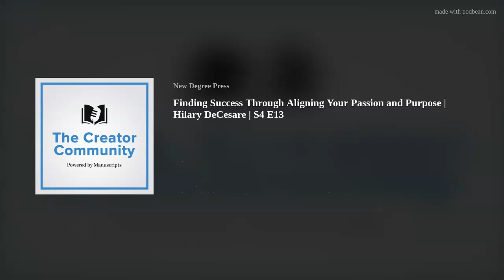Finding Success Through Aligning Your Passion and Purpose | Hilary DeCesare | S4 E13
What’s Your 3HQ™?  Discover the hidden ReLaunch Power that can change your life and elevate your career.

When ignoring her intuition about a business associate resulted in fearing for her life at the edge of Niagara Falls, award-winning Silicon Valley CEO and entrepreneur Hilary DeCesare was shocked into realizing she needed a deep reassessment of who she was and why.  The answers surfaced where she least expected-- her late mother. A workaholic and serial super achiever, DeCesare discovered she had more to learn from a woman who had turned a terminal cancer diagnosis into an affirmation of a lifetime of positive purpose than from all the academics, business leaders and executive experience that had left her feeling stressed and unfulfilled in both business and in life.

Shifting focus, DeCesare delved into exploring who she was from the inside out, immersing herself in the world of neuroscience to uncover a uniquely powerful secret that we all harbor, hiding in plain sight—the innate, values-driven accelerator that leverages the power of the 3H’S--  the Heart, the Head and the Higher Self.  Deconstructing and mastering the calibration of this finely-tuned trio—the 3HQuotient—removes us from the autopilot rut and puts us in conscious control of our transformation from within.
Supported by cutting-edge research, industry expert commentary, inspiring real-life stories from her clients and her award-winning Silver Lined ReLaunch podcast, DeCesare, a 20+ year leading transformational coach, throws down a challenge to ignite your own 3HQ™ ReLaunch to transform your life and career, where a powerhouse of possibilities await.

Listen to this episode of the Creator Community Podcast to hear Hilary’s story, her company and new book, “RELAUNCH! Spark Your Heart to Ignite Your Life.”

Author: Hilary DeCesare
Book: RELAUNCH! Spark Your Heart to Ignite Your Life
Check it out
Text relaunch to 55444

A DISRUPTIVE DIGITAL AGENCY, FOR BOOK PUBLISHERS AND AUTHORS.

LinkedIn Lead Generation, Like You Always Imagined